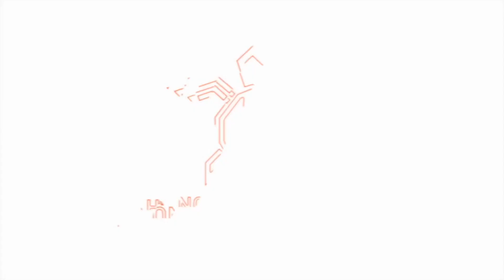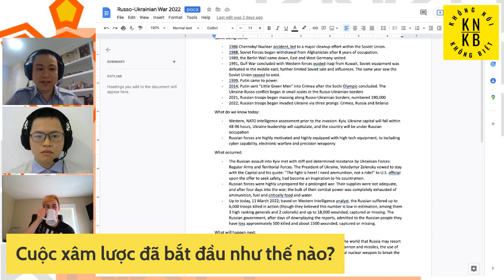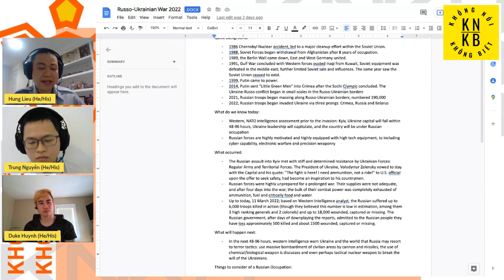Background: Ukraine and NATO | lịch sử của Nga và Ukraine | KNKB Thảo Luận Chủ Nhật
Nếu các bạn đã chưa xem qua livestream tuần trước thì nhóm KNKB muốn chia sẻ clip ngắn về lịch sử của Nga và Ukraine. Trong clip này,  KNKB nói về bối cảnh của cuộc xâm lược. Chuyện gì đã xảy ra? Tại sao chiến tranh lại bắt đầu? Nước nào là thành viên của khối NATO? Mong các bạn đón xem.

Hi everyone,
Some snippets from our last Livestream. KNKB talks about the background of the invasion. What happened ? What started it? Who is in NATO ?  This discussion is in Vietnamese.

Livestream bằng tiếng Anh và tiếng Việt!

⏰Video Duration: 14:09

★ America's Role | Vai trò của nước Mỹ trong cứu giúp Ukraine | KNKB Thảo Luận Chủ Nhật

★ Racism | Phân biệt chủng tộc: Không phải học, mà bị trải nghiệm qua | KNKB Thảo Luận Chủ Nhật

⏰ SCHEDULE:
1 PM Weekdays/weekend